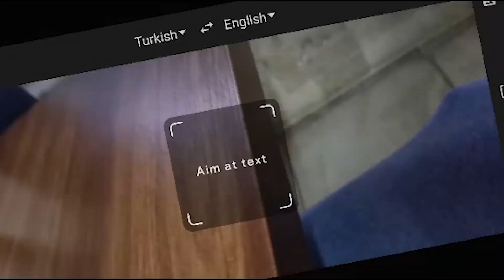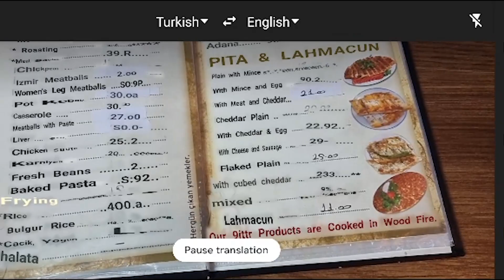Car Camping Turkey - West Coast